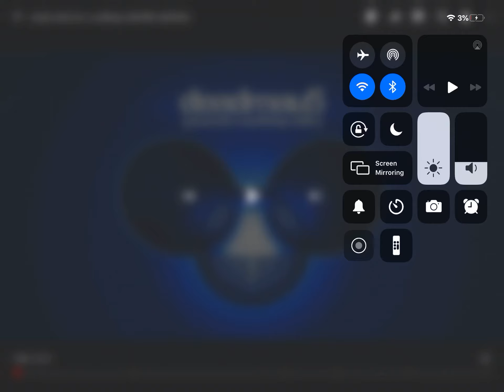Mau5trap radio intro